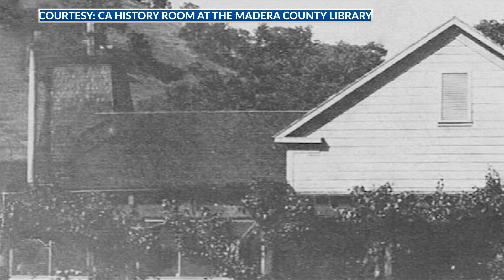On The Map: Coarsegold